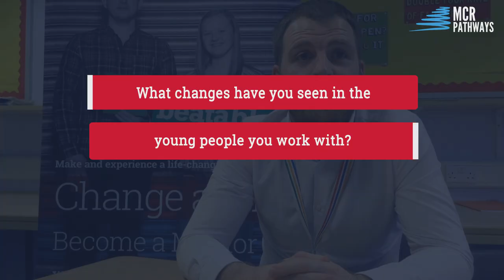Tutoring with MCR Pathways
Eastbank Academy’s Pathways Coordinator David shares the fantastic impact tutoring has had on his pupils.

Thanks to our amazing partner, Strathclyde University, for supporting your students to mentor young people in Glasgow secondaries and help prepare them for their exams!

Can you become a mentor & support a young person?